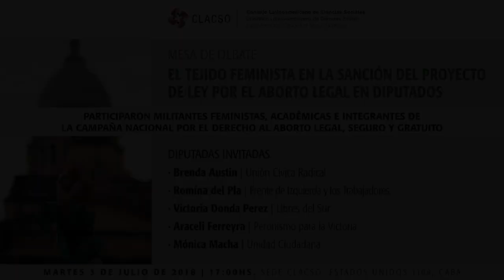AbortoLegal - Araceli Ferreyra, Diputada Nacional por Corrientes, Peronismo para la Victoria